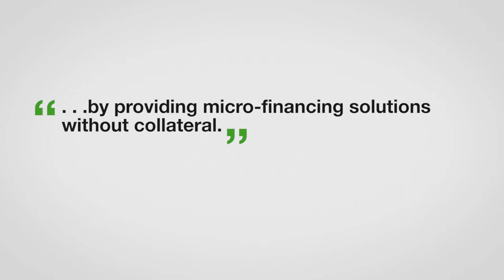ZeroCon17 — Launching a specialized microfinance bank for women with disabilities | AWARD Clips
Launching a specialized microfinance bank for women with disabilities — India

Equitas Holdings Limited is an Indian organization that helps women with disabilities to establish their own business by providing microfinancing solutions without collateral. To this end, Equitas has founded the Equitas Small Finance Bank, which currently has a national presence spread over 400 branches in thirteen states. Equitas Holdings Limited also provides training sessions on developing businesses and finding new marketing possibilities. Between 2008 and 2016, more than 14,000 women with disabilities received microfinance loans.

Launching a specialized microfinance bank for women with disabilities — Innovative Practice 2017